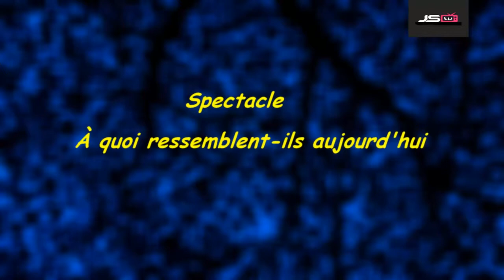Notre Dame de Paris ★ Avant - Apres ★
Helene segara
Patrick Fiori
Julie zenatti
Luck mervil
Bruno pelletier
Daniel lavoie
Garou